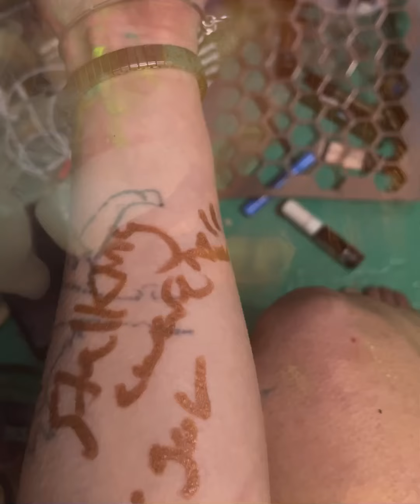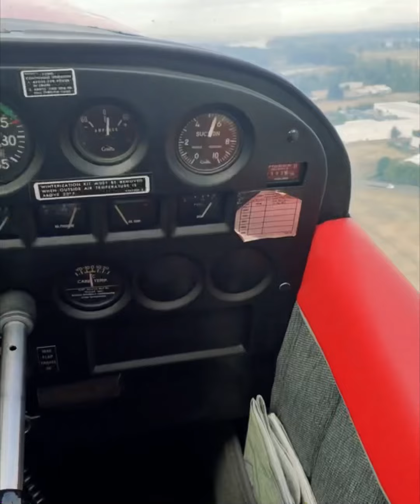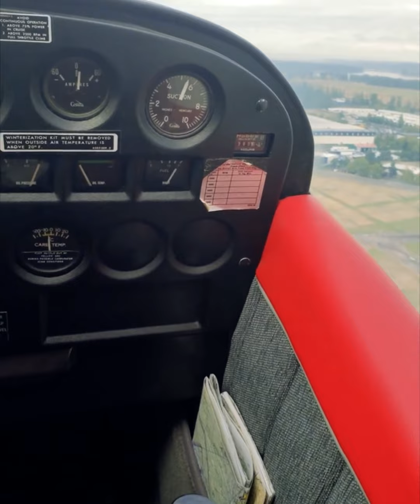Fault by Overculture (emotionoise, Amberwavesofnoise, experimental, sonic vulnerability)